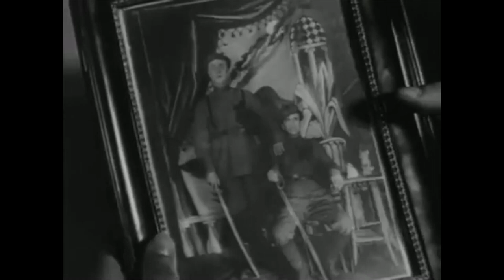Михаил Светлов песни к кинофильмам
к 120-летию со дня рождения М. А. Светлова